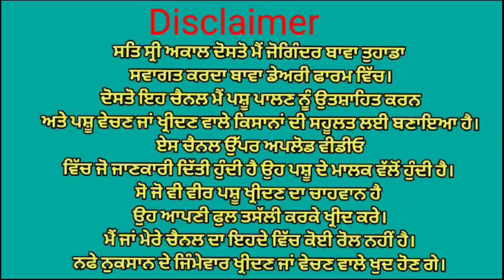ਚਾਰ ਗਾਵਾਂ ਵਿਕਾਉ 👌ਘੱਟ ਰੇਟ 😱😱 Bawa dairy farm